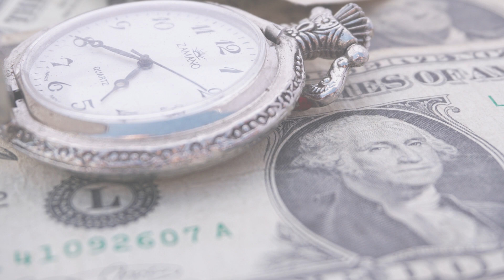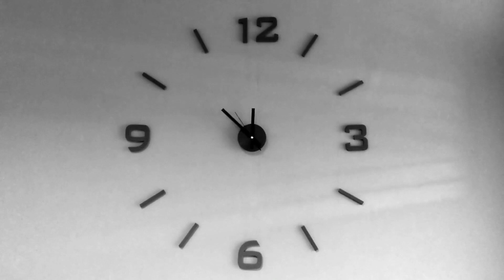Poème L' HORLOGE de C. Baudelaire. Version fantastique d'après Angélique en livre audio illustré.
RÉSUMÉ:
Je vous propose ma version "fantastique" et illustrée, du poème L' HORLOGE de Charles Baudelaire extrait du recueil LES FLEURS DU MAL (1861).

L’HORLOGE

Horloge ! dieu sinistre, effrayant, impassible,
Dont le doigt nous menace et nous dit : « Souviens-toi !
Les vibrantes Douleurs dans ton cœur plein d’effroi
Se planteront bientôt comme dans une cible ;
Le Plaisir vaporeux fuira vers l’horizon
Ainsi qu’une sylphide au fond de la coulisse ;
Chaque instant te dévore un morceau du délice
À chaque homme accordé pour toute sa saison.
Trois mille six cents fois par heure, la Seconde
Chuchote : Souviens-toi ! — Rapide, avec sa voix
D’insecte, Maintenant dit : Je suis Autrefois,
Et j’ai pompé ta vie avec ma trompe immonde !
Remember ! Souviens-toi, prodigue ! Esto memor !
(Mon gosier de métal parle toutes les langues.)
Les minutes, mortel folâtre, sont des gangues
Qu’il ne faut pas lâcher sans en extraire l’or !
Souviens-toi que le Temps est un joueur avide
Qui gagne sans tricher, à tout coup ! c’est la loi.
Le jour décroît ; la nuit augmente ; souviens-toi !
Le gouffre a toujours soif ; la clepsydre se vide.
Tantôt sonnera l’heure où le divin Hasard,
Où l’auguste Vertu, ton épouse encor vierge,
Où le Repentir même (oh ! la dernière auberge !),
Où tout te dira : Meurs, vieux lâche ! il est trop tard ! »

Open your mind  vous offre un moment agréable avec sa rubrique "LIVRES AUDIO GRATUITS" . Vous y trouverez des livres lus pour vous accompagner dans vos promenades;  trajets quotidiens;  séances de sport; de ménage; moments de détente ou du coucher  etc...
Vous ne perdrez plus un instant pour vous divertir ou vous cultiver pendant vos activités.
Ces lectures sont donc faites pour tous en général et en particulier pour les personnes qui ne peuvent pas ou plus lire.
Je n'encourage pas là les jeunes à ne plus ouvrir leurs livres. Au contraire je leur conseille dès qu'il leur sera possible de quitter leurs écrans pour savourer la lecture d'un bon livre en papier. La lecture a de nombreux avantages et développe de multiples bienfaits pour le développement personnel de chacun ;)
Et pensez aussi que tous n'ont cette chance incroyable de pouvoir lire.
Ce partage représente un travail considérable d'heures d'enregistrements mais aussi d'arrangements et de mise en place pour vous les offrir. VOUS NE POUVEZ EN AUCUN CAS LES EXPLOITER DANS UN BUT LUCRATIF, il en va de soi. Je vous rappelle qu'il existe des sanctions spécifiques dans ce cas et qu'il est préférable de respecter cet avertissement. Vous pouvez par contre les écouter et les partager.
Merci à vous d'avoir pris le temps de lire cette description et de respecter ce que nous vous offrons avec le plus grand plaisir.